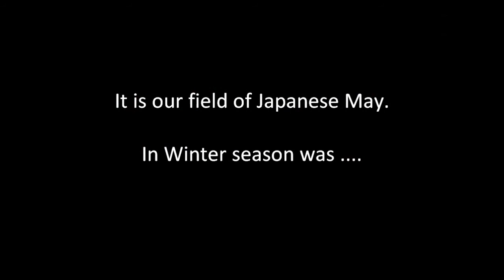Desert Camo in Japanese airsoft field : Summer and Winter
Our airsoft field already in GREEN. Tryed filming my Desert 3 Color Camouflage BDU at the field, also with the film in Winter.